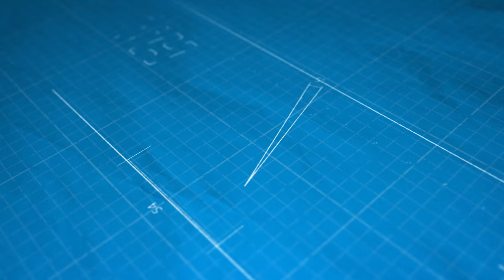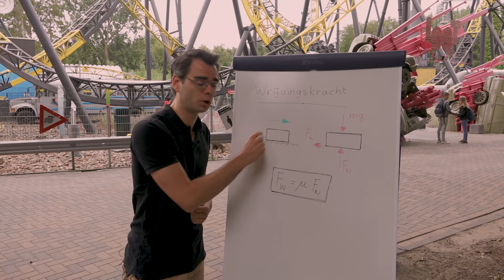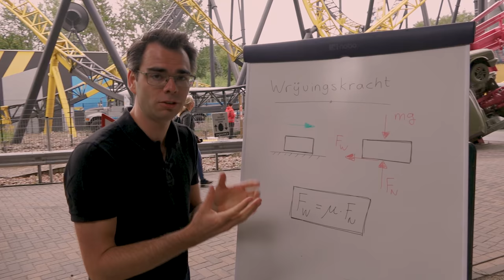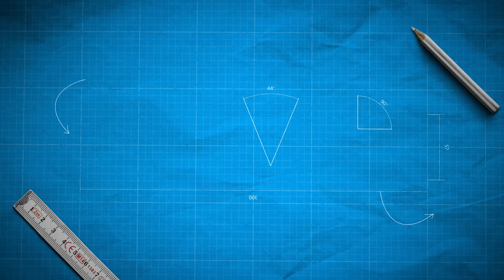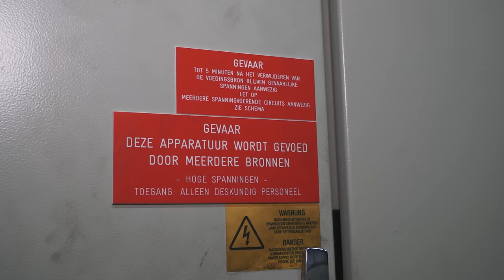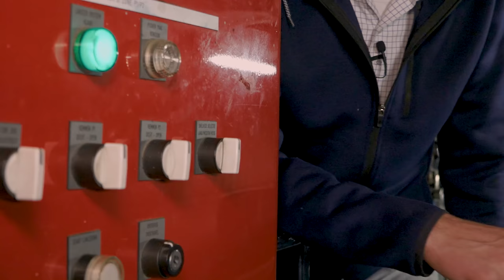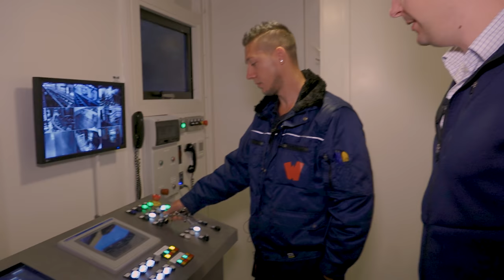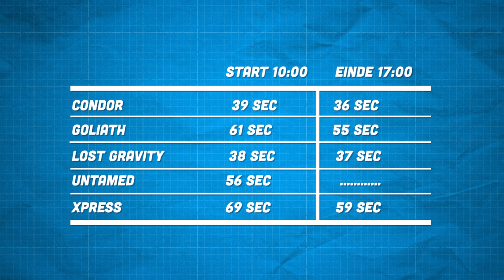Waarom Gaan Achtbanen in de Middag Sneller? | Testen op ALLE achtbanen in Walibi Holland!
🔺Waarom gaan achtbanen in de middag sneller dan in de ochtend? Waar heeft dit mee te maken en hoeveel scheelt het nu echt? Om dat uit te zoeken moeten wij weten wat achtbaanolie doet als het warm wordt. Hoe werken achtbaanwielen en wat heeft de olie hier mee te maken? Daarnaast kijken wij mee wat het weer doet met het opstarten van de Xpress: Platform 13. We kijken backstage bij Lost Gravity, Xpress Platform 13 en Untamed. Unieke beelden! En wat is nu wrijvingskracht?

🔺Steun ons en word een PetjeAf lid! Krijg toegang tot exclusieve en vervroegde content, kortingen, giveaways, en meer!
🔺Very special thanks to Walibi Holland!

► The team that makes Theme Park Science possible:
   ▸  Rick Markestein
   ▸  Ricardo en Nancy - De Goede Photography
   ▸  Marcel en Suzanne - Twin Design
   ▸  Kevin van der Weijden

▸  All images and audio are recorded in agreement, with permission, under supervision, and where necessary with licenses. Nothing from this channel (audio, images, content, and texts) may be copied. Questions?

► Hoofdstukken:
0:00 Intro
1:22 Wrijvingskracht en viscositeit
5:15 Backstage Lost Gravity + achtbaanwielen
10:50 Opstarten Xpress + backstage
18:50 Rondetijden